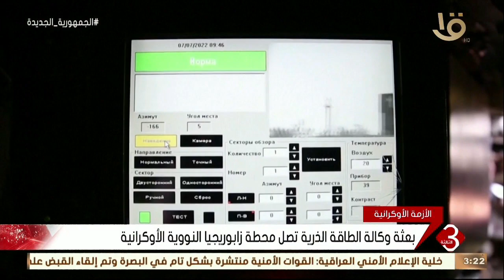مدير وكالة الطاقة الذرية يؤكد الإبقاء على زيارة فريقه لمحطة زابوريجيا..وأخر تطورات الأزمة الأوكرانية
نشرة الثالثة | مدير وكالة الطاقة الذرية يؤكد الإبقاء على زيارة فريقه لمحطة زابوريجيا.. وأخر تطورات الأزمة الأوكرانية